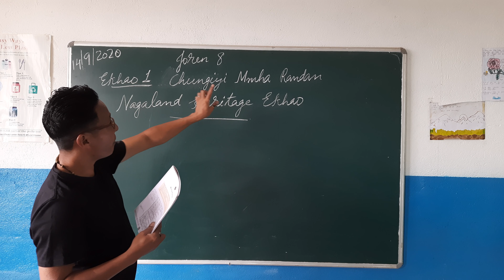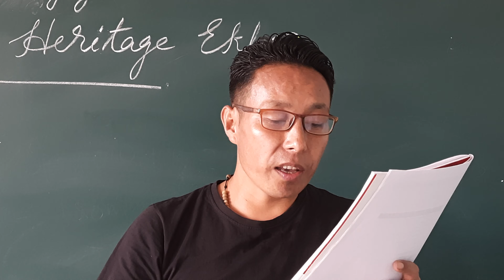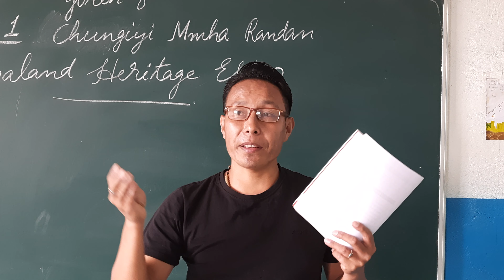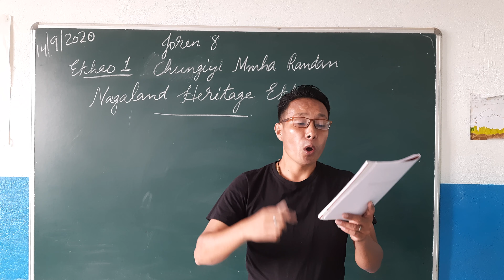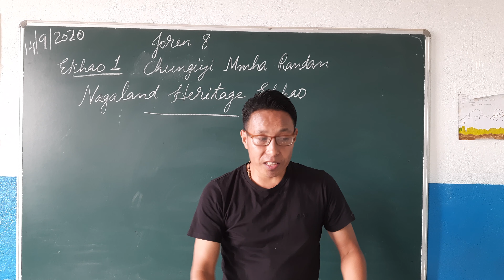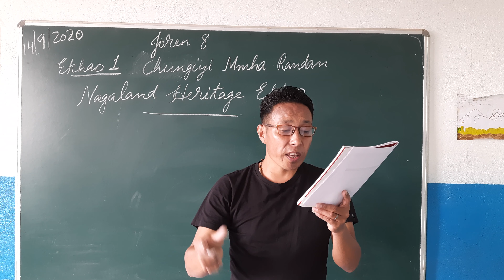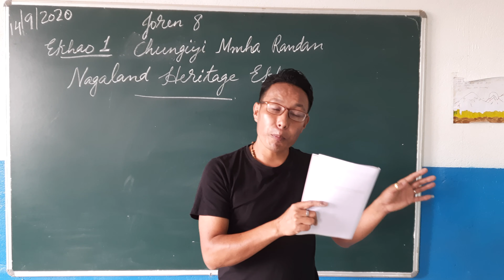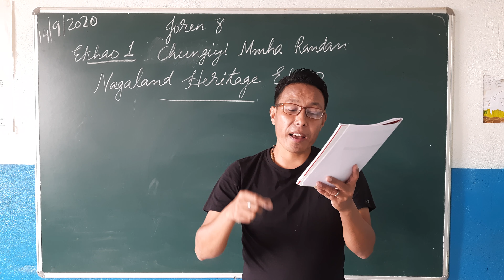CHUNGIYI MMHA RANDAN (Cl-8) | Sir Francis Kikon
Joren 8, ekhao 1, chungiyi mmha randan